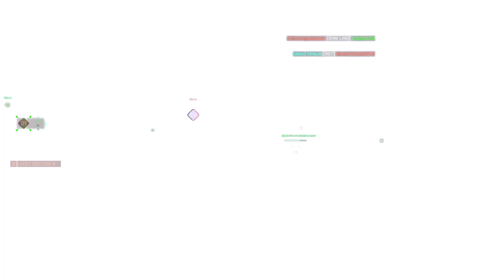Battlefield 2042 Dark Creations It's finally here The ai's are Trying Something New Not lol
stoping those Ai cold in the new dark creations game -- Watch live